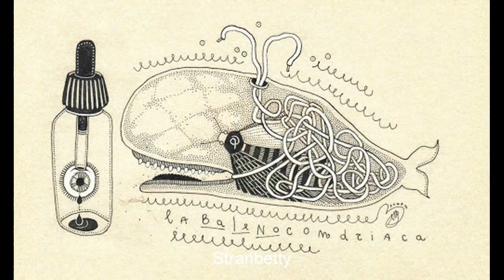balene a cantù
CORPO DI MILLE BALENE!sabato 5 ottobre 2013 ore 18.00CORPO DI MILLE BALENE! mostra collettiva (con catalogo)allo spazio ATELIER ZUMARTvia Bolzano, 1 Cantù (Como) a cura: Spazio Libri Laboratorio la Cornice tel.